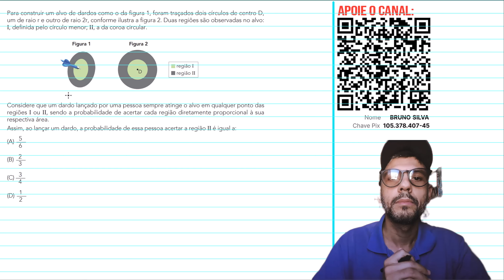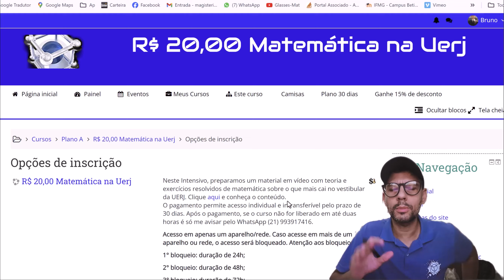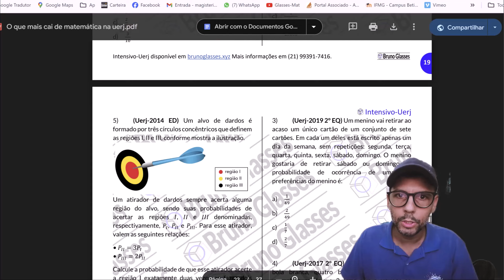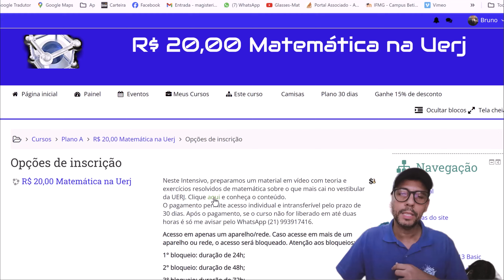Uerj 2025 Correção Q 34 Probabilidade Matemática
Uerj 2025, Correção, Questão 34, Probabilidade, Matemática, probabilidade na geometria,